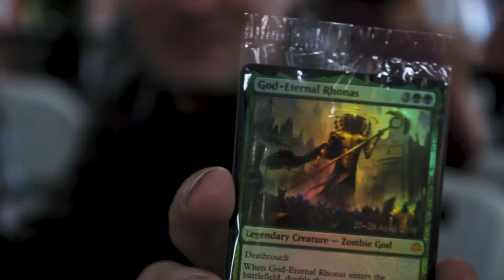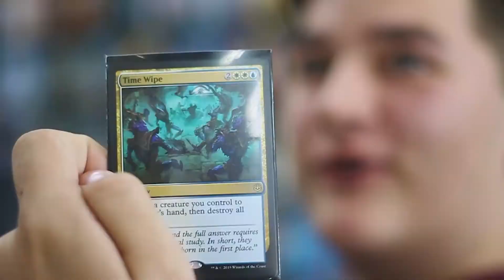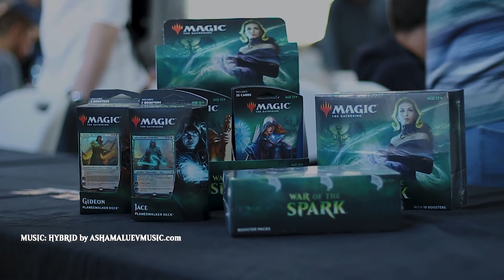Magic: The Gathering - War of the Spark Pre-Release Highlights || Nexus Hub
Magic: The Gathering's latest set has been unleashed! With 37 planeswalkers in the set, WaroftheSpark will change the game forever. Inkblot was at the PreRelease at the Nexus on the 27th of April, thanks to Stefan Roets and Unplug Yourself. Check out the awesome event in the video and let us know which was your best pull if you were there.